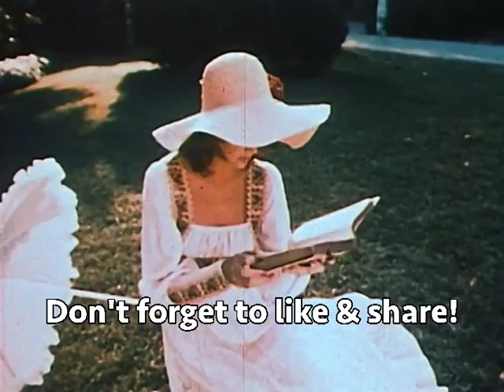VD is For Everybody - Funny PSA - Best Quality- Ye Old Movie Vault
Here's another classic